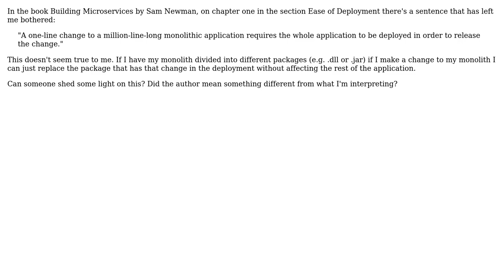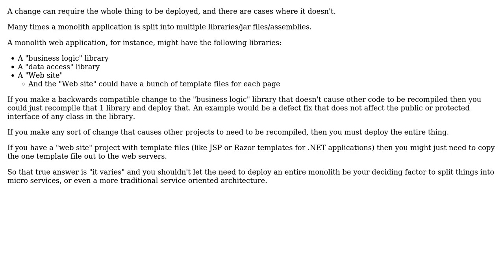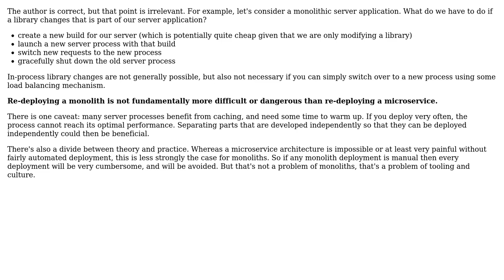Software Engineering: Does a change to a monolith require the whole application to be deployed?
With thanks & praise to God, and with thanks to the many people who have made this project possible! | Content (except music & images) licensed under CC BY-SA | Music | Images & others | With thanks to user Joao Paiva user jmarkmurphy user Greg Burghardt user amon and the Stack Exchange Network Trademarks are property of their respective owners. You are responsible for your own actions.